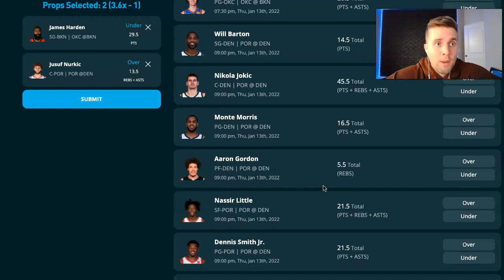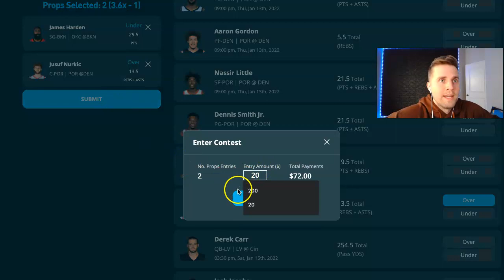1/13/22 NBA Player Props Thrive Fantasy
Premium picks: SBEnation.com

ThriveFantasy - 100% match on your initial deposit up to $100!!!